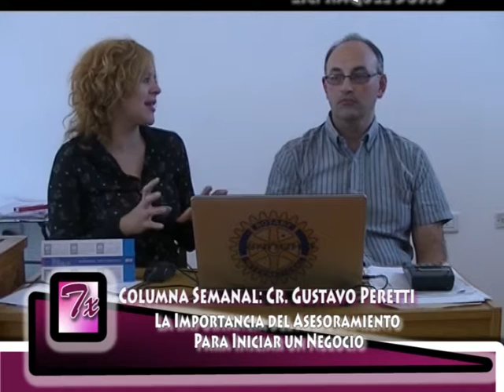0006 0003 GUSTAVO ASESORAMIENTO